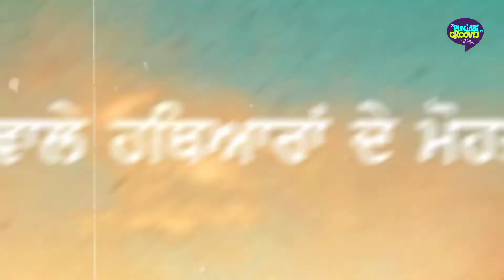Nishana Punjabi Movie | Kulwinder Billa | Saanvi Dhiman | Release Date | Trailer